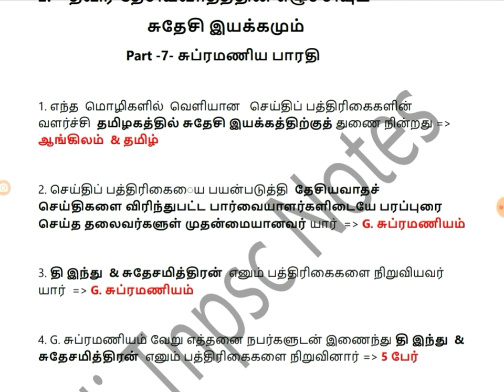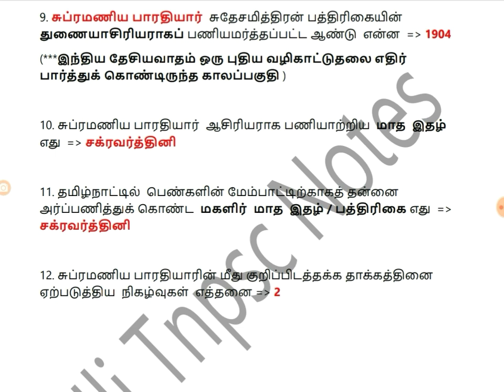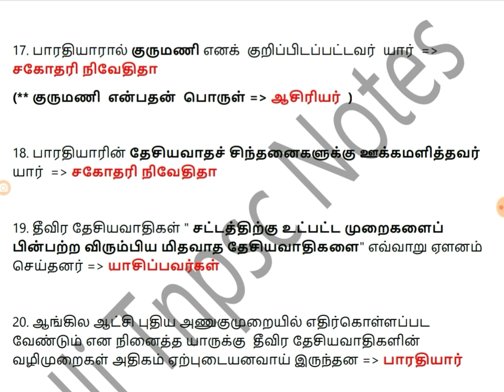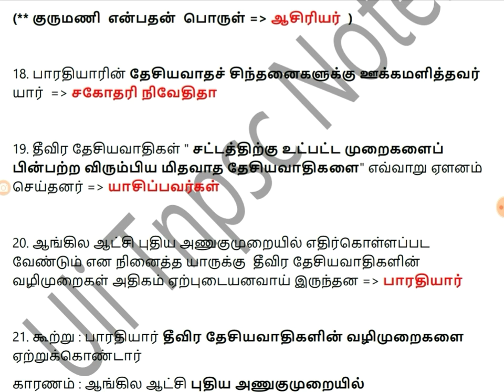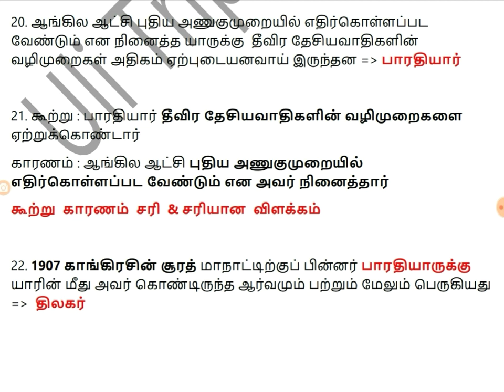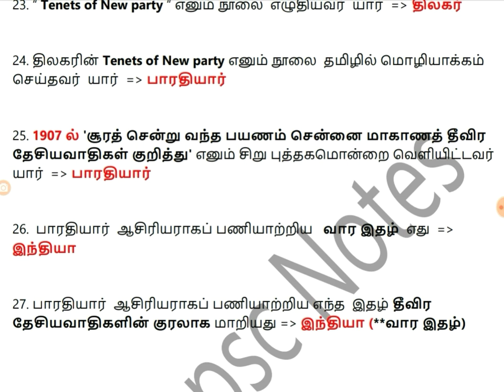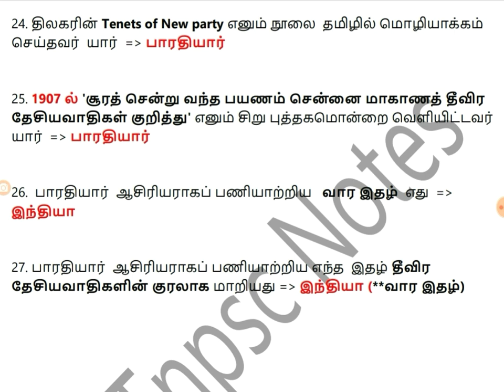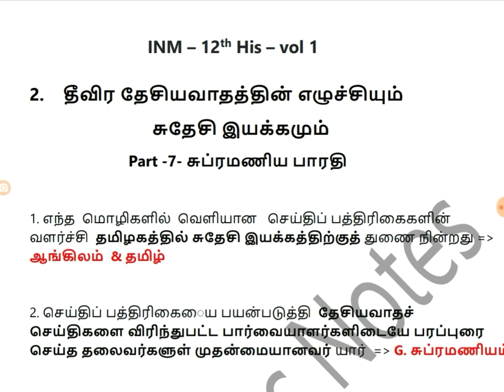Tnpsc -12 th History - vol 1 || தீவிர தேசியவாதத்தின் எழுச்சியும் சுதேசி இயக்கமும் - part 7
Previous  part link 👇👇 part 1 -  தேசியத்தின் எழுச்சி

Previous part link 👇👇 part 2 -  வங்கப் பிரிவினை

Previous   part link 👇👇 part 3 -  சுதேசி இயக்கம்

Previous part link 👇👇 part 4 - தீவிர தேசியவாதம்

Previous   part link 👇👇 part 5 -  புரட்சிகர தேசியவாதம்

Previous part link 👇👇 part 6 - TN சுதேசி இயக்கம்

Next part link 👇👇 part 8 - வ.உ.சி & சிவா கைது

Next  part link 👇👇 part 9 -  unit 2 - Book Back Q &  A